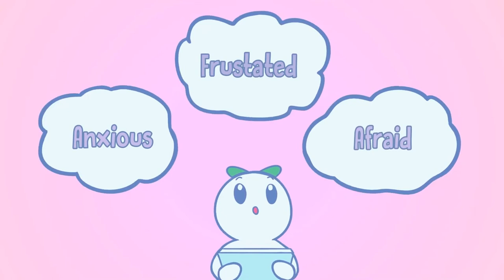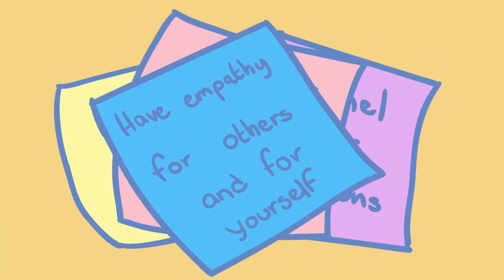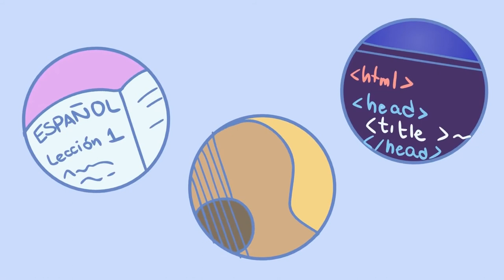5 Cara Sederhana Mengembangkan Kecerdasan Emosional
Pernahkah kalian benar-benar menyesali sebuah perkataan atau perbuatan? Terkadang kita bertindak berdasarkan dorongan hati bahkan membiarkan emosi menguasai diri. Manusia memiliki begitu banyak emosi yang dimana sangatlah Mudah bagi emosi untuk mengambil kendali. Simak Video selengkapnya berikut ini!

Writer: Sara Del Villar
Script Editor: Morgan Franz
Script Manager: Kelly Soong
Animator: Vanessa Valdivia
YouTube Manager: Cindy Cheong
VO Psych2Go - ID : ROWN
Editor Psych2Go - ID : Azhar Arraniry